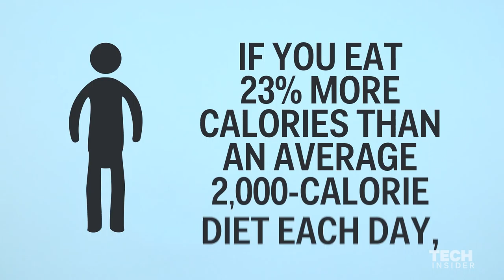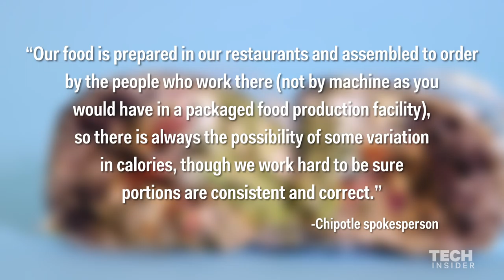Fast foods that could have more calories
In 2008, New York City began requiring chain restaurants to post the calorie counts of their menu items. The FDA will begin requiring calorie counts nationally after 2016.

We used the most accurate calorie machine, a bomb calorimeter, to find out if chain restaurants are posting correct counts. Here are four items that came in with calorie counts far beyond what the respective restaurant posted.

We reached out for comment to all restaurants involved, but not all responded.